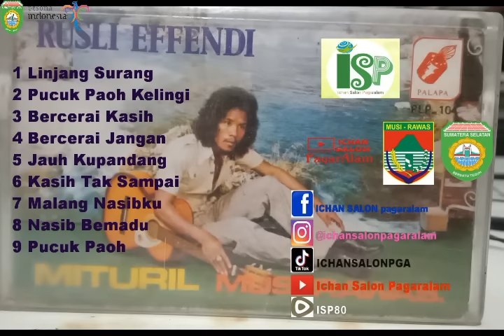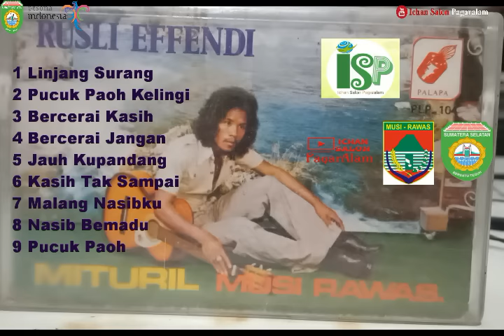9 TEMBANG LAWAS GITAR TUNGGAL BATANGHARI 9 '' RUSLI EFFENDI '' DAERAH MUSI RAWAS ' SUMATERA SELATAN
9 TEMBANG  LAWAS Gitar Tunggal Sumatera Selatan /BATANGHARI SEMBILAN     / REJUNGAN KITE JEME BESEMAH   1978  DAERAH MUSI RAWAS
Judul.     : 5 TEMBANG LAWAS REJUNGAN LAMA
OLEH     ;  RUSLI EFFENDI
GITAR    : RUSLI EFFENDI
PRODUKSI  : PALAPA  RECORD 1978
Assalamualaikum  Sanak saudara ,kundang kance gegalenye , khususe jeme kite ...

mengenal dan Melestarikan  Kesenian Daerah, Tradisi ,Budaya, dan Adat  di SUMSEL  Khususnya Besemah Libagh (Sumatera Bagian Selatan)
 Barangkali ade Video sanak -sanak keluarge disini ,  semoga jadi obat Ghindu .

Mohon Maaf jika ada  yang tidak suka dan tidak berkenan. Karena saya hanya Melestarikan Kesenian dan Kebudayaan Sumatera Selatan

NB * KITA ADALAH PENGUPLOAD PERTAMA REJUNGAN LAME 1978

Dan jika  ada Hal yang tidak berkenan yang ada di Video dan lagu ini bisa menghubungi  di.

Fb. Wo  ichan

Terima Kasih
Salam Jeme Kite Jeme Besemah
Sumatera Selatan

Wassalam
Batanghari Sembilan
adalah istilah untuk irama musik dengan petikan gitar tunggal yang berkembang di Wilayah Sumatera Bagian Selatan. Dalam pengertian yang lebih luas, Batanghari Sembilan adalah kebudayaan yang berbasis pada sungai. Kebudayaan ini adalah kebudayaan agraris yang selaras dengan alam. Musik yang diekspresikan dari budaya ini bernuansa romantik, melonkolik dan naturalistik. Kebudayaan sungai ini dapat ditunjukkan dari pola pemikiran masyarakat asli yang berjajar di pinggir sungai. beberapa peralatan hidup seperti transportasi dan alat pengolahan padi (antan delapan) juga digerakkan oleh arus sungai.

Pengambilan nama Batanghari Sembilan itu sebenarnya mengikut ke pada adanya 9 anak sungai Musi. Sungai Musi merupakan sungai terbesar di daerah ini yang membelah kota Palembang menjadi dua bagian. Sebutan Batanghari Sembilan, suatu istilah "tradisional" untuk menyebut sembilan buah sungai besar yang merupakan anak Sungai Musi, yakni: Klingi, Bliti, Lakitan, Rawas, Rupit, Lematang, Leko, Ogan, dan Komering. Pendapat lain mengatakan konsep atau istilah Batanghari Sembilan, mengacu ke wilayah, adalah sebutan lain dari kawasan Sumatra Bagian Selatan (Sumsel, Jambi, Lampung, Bengkulu) yang memiliki sembilan sungai (batanghari) yang berukuran besar. Batanghari dalam beberapa bahasa lokal di Sumsel, misalnya saja bahasa Rambang (Prabumulih) atau bahasa Bindu (Kecamatan Peninjauan) berarti sungai, bersinonim dengan kali (Jawa) atau river (Inggris). Pada perkembangan selanjutnya, batanghari sembilan juga bermakna budaya, yaitu budaya batanghari Sembilan, di antaranya adalah musik dan lagu batanghari Sembilan (selanjutnya batanghari sembilan). Secara garis besar musik dan lagu batanghari Sembilan adalah salah satu genre seni musik atau lagu daerah yang berkembang di Sumatra Selatan layaknya di daerah lain Indonesia.
 Lagu batang hari sembilan sering kali dibawakan oleh anak bujang sambil berjalan berkunjung ke rumah gadis dari dusun ke dusun dengan diiringi oleh gitar tunggal. Disebut gitar tunggal karena biasanya cocoknya dan mudahnya diiringi oleh satu gitar. Bahkan sampai sekarang saya belum pernah mendengar bahwa lagu tersebut diiringi oleh dua gitar sekaligus. Sambil berjalan di kesunyian malam pada masa lalu, bujang2 membawakan lagu batang hari sembilan yang umumnya berkisah tentang romantika kehidupan bujang dusun pada masa itu.

Irama dan nada yang muncul dari tembang atau rejung itu memiliki nuansa estetika natural, dalam arti membawakan suara alam semesta yang pada dasarnya jarang orang tidak dapat mengappresiasinya. Nuansa estetika natural ini tidak hanya sekadar memenuhi konsumsi pemikiran energis, melainkan lebih kepada unsur qalbu sentimental. Jiwa insaniah yang terdalam dapat diraih, maka kadang-kadang tidak mengherankan jika unsur pemikirian tidak terlalu dominan sehingga dapat memberi celah hidup dalam hati, di situlah letak dari tembang ini. Tentu saja sasarannya adalah manusia yang masih hidup secara batiniahnya.